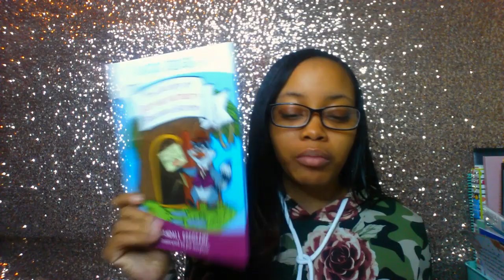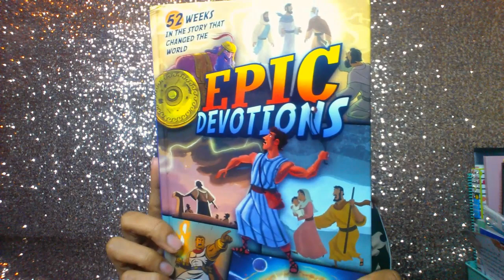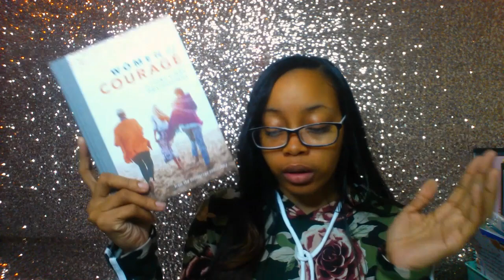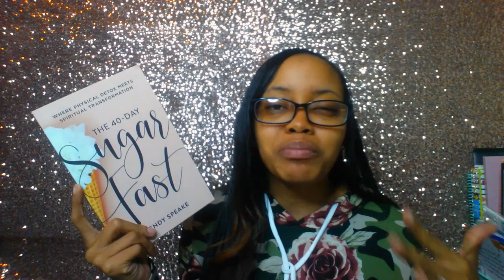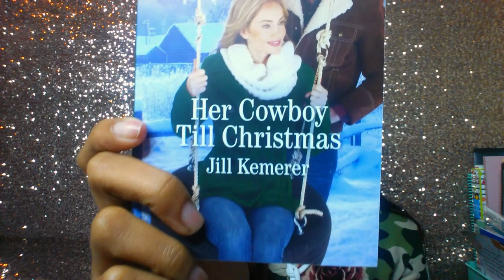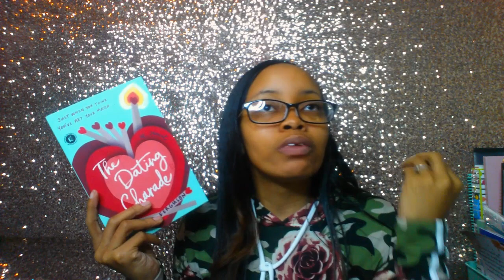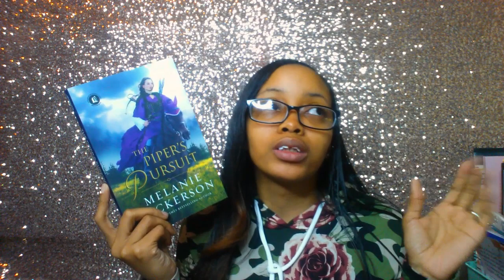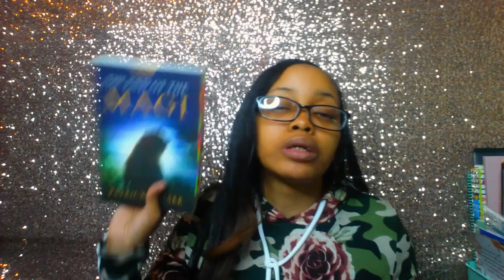November Book Haul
Hello Gems!

Here my November book haul! Short book haul which is awesome as I'm running out of space for all my books lol. Pray for me when it's time to move...the struggle will be real LOL.

"He must increase, but I must decrease." - John 3:30